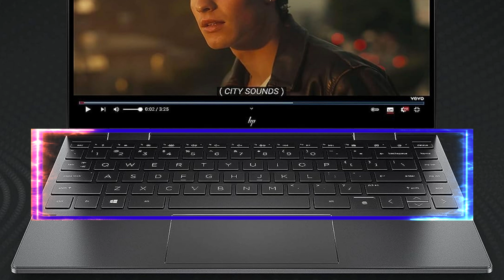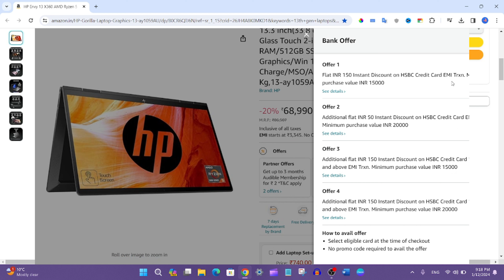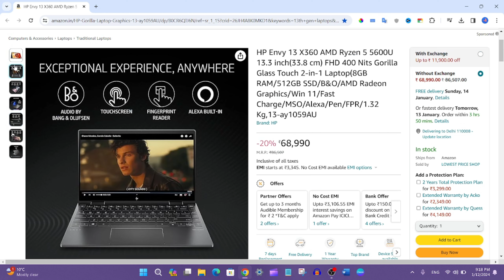Hp Envy X360 2 In 1 Laptop Review In Hindi | AMD Ryzen 5 + Touch Display + Windows 11 Home Under 70k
HP Envy 13 X360 AMD Ryzen 5 5600U 13.3 inch(33.8 cm) FHD 400 Nits Gorilla Glass Touch 2-in-1 Laptop(8GB RAM/512GB SSD/B&O/AMD Radeon Graphics/Win 11/Fast Charge/MSO/Alexa/Pen/FPR/1.32 Kg,13-ay1059AU

HP ENVY x360 2-in-1 Laptop 12th Gen Intel Core Evo i5 13.3inch(33.8cm) 400 Nits WUXGA Corning Gorilla Glass Display(16GB RAM/512GB SSD/B&O/Intel Iris Xe Graphics/Win11/MSO/Alexa/Pen/1.32Kg/13-bf0121TU
HP Envy x360 for Creators 12th Gen Intel Core i7-1255U, 15.6inch(39.6 cm) FHD OLED 500 Nits Micro-Edge Display (16GB RAM/1TB SSD/B&O/NVIDIA GeForce RTX 2050/Win 11/Fast Charge/Pen/1.7 Kgs/15-ew0022TX
HP Envy 13 X360 AMD Ryzen 5 5600U 13.3 inch(33.8 cm) FHD 1000 Nits Gorilla Glass Touch 2-in-1 Laptop(8GB RAM/512GB SSD/B&O/AMD Radeon Graphics/Win 11/Fast Charge/MSO/Alexa/Pen/FPR/1.32 Kg,13-ay1062AU
HP Envy x360 Intel Core i5-1235U,15.6 inch(39.6cm) 2-in-1Creator Laptop,16GB RAM,512GB SSD, Intel Iris Xe Graphics, Eye Safe,5MP IR Camera, B&O, Backlit KB, Pen (Win11, MSO,Alexa, Silver,1.6 Kg)15-ew0041TU
HP Envy x360, 13th Gen Intel Core i7-1355U, 15.6-inch (39.6 cm) IMAX, FHD, 16GB LPDDR5, 1TB SSD, Intel Iris Xe Graphics, 5MP IR Camera w/Privacy Shutter (Win 11, MSO 2021, Black, 1.77 kg), fe0032TU
HP Envy x360 4th Gen AMD Ryzen 7 4700U 13.3"(33.7cm) FHD Convertible Touchscreen Laptop (16GB RAM/1TB SSD/1000 Nits/Windows 10 Home/MS Office/Finger Print Reader/1.3 Kg), 13-ay0508AU, Black
HP Envy x360, 13th Gen Intel Core i5-1335U, 15.6-inch (39.6 cm)FHD, OLED, Creator Laptop,16GB LPDDR5, 512GB SSD, Intel Iris Xe Graphics, 5MP IR Camera, B&O, Pen (Win 11, MSO, Black, 2.14 kg), 15-fe0028TU
Hp Envy x360 15T i7-1195G7, 15.6" FHD Touch,16 GB RAM, 1TB SSD, Intel Iris Xe, Windows 11 Pro, Tilt Pen, No Numpad,Silver
HP Envy x360 12th Gen Intel Core i7-13.3 inch(33.8 cm) OLED Multi-Touch Gorilla Glass 2-in-1 Laptop(16GB RAM/1TB SSD/400 nits/Win 11/Intel Iris Xe Graphics/Alexa/B&O/Zenvo Pen/MSO/1.32Kg) 13 bf0063TU

Dell USB Wireless Keyboard and Mouse Set
Logitech MK215 Wireless Keyboard and Mouse
Sony WH-CH520, Wireless On-Ear Bluetooth Headphones
OnePlus Bullets Z2 Bluetooth Wireless in Ear Earphones
American Tourister Valex 28 Ltrs Large Laptop Backpack
Zebronics NC5500D Powerful Laptop Cooler
Portronics My Buddy Plus Adjustable Laptop Table
Lapster 5-in-1 Multi-Function Laptop Cleaning Brush
Sandisk Portable Ssd 1Tb
HP USB 3.2 Flash Drive 128GB
Fastrack FS1 Pro Smartwatch

Do Check the Partner offer section for Exciting offers from HP
POWER TO BRING YOUR CREATIONS TO LIFE - With the latest AMD 5000 series 5600U processor with powerful graphics and long battery life, you get the performance needed to keep up with your imagination.
INTUITIVE TOUCHSCREEN DISPLAY: 13.3-inch(33.8 cm) diagonal, Full HD (1920 x 1080), multitouch-enabled, IPS, edge-to-edge glass, micro-edge, Corning Gorilla Glass, BrightView; 88% screen to body ratio and 100% sRGB color gamut
THOUGHTFULLY DESIGNED FOR CREATION - Watch your ideas come to life in vibrant, accurate color with the 4-way, FHD 400 nits micro-edge Gorilla Glass touch display. The 360-degree hinge adapts so you can simultaneously use touch and pen input to capture every intricate sketch with complete precision.